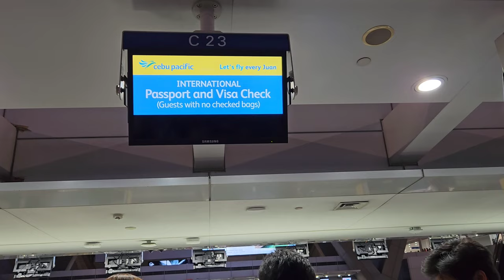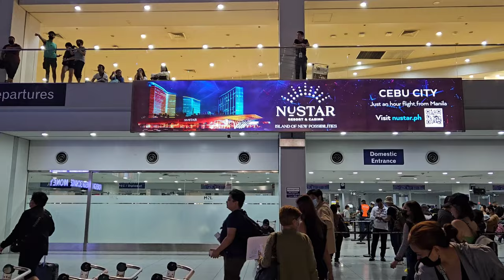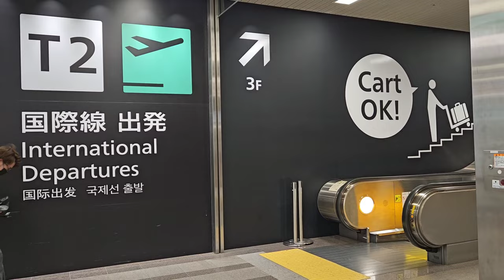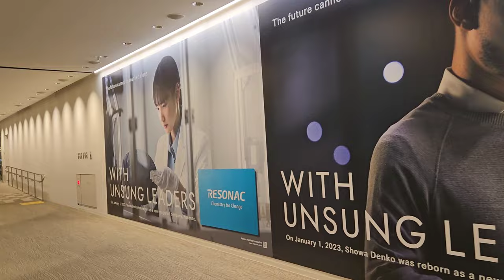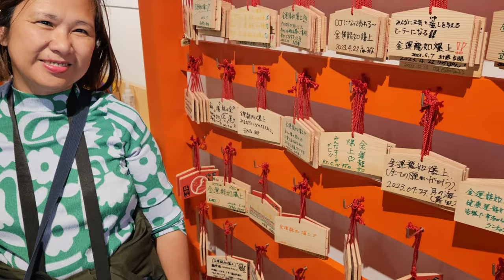Baggage Policy All Airlines Check-in Bag Handcarry Bag Restrictions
Baggage Policy All Airlines Check-in Bag Handcarry Bag Restrictions Bawal sa Bagahe Airport Handling Baggage Problems luggage requirememts balikbayanbox sakobag allowed Cebu Pacific Air Asia Philippine Airlines ilang kilo travel baggage explained